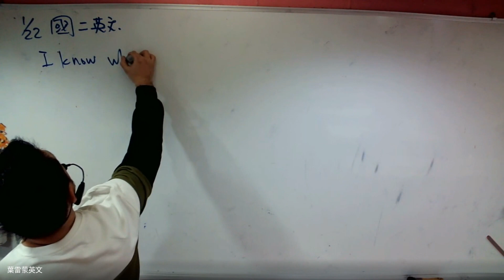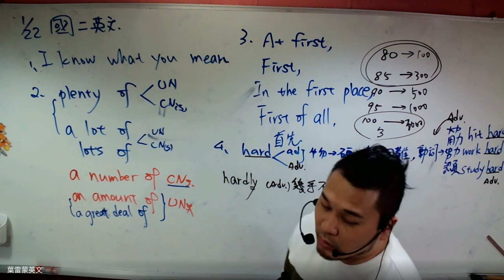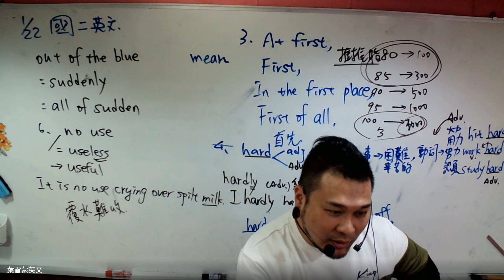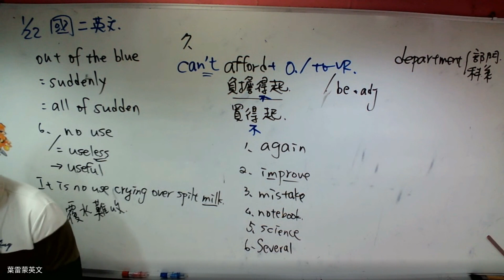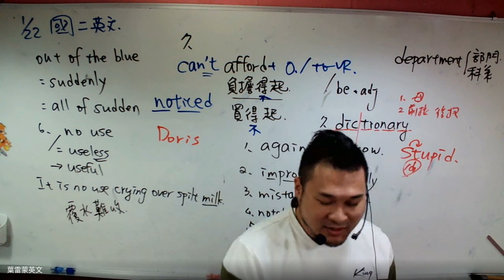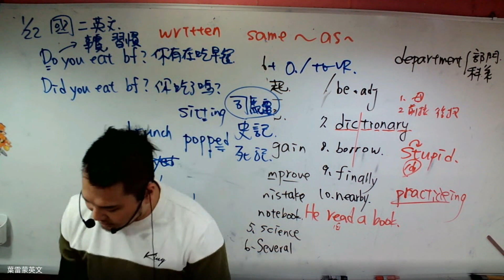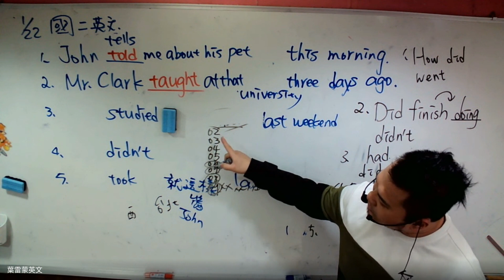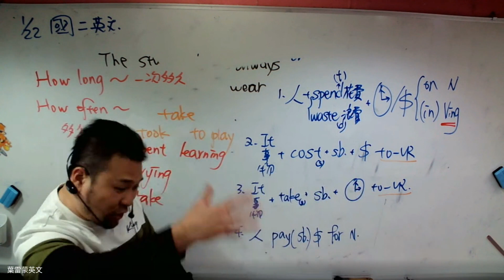國二英文 2024 01 22